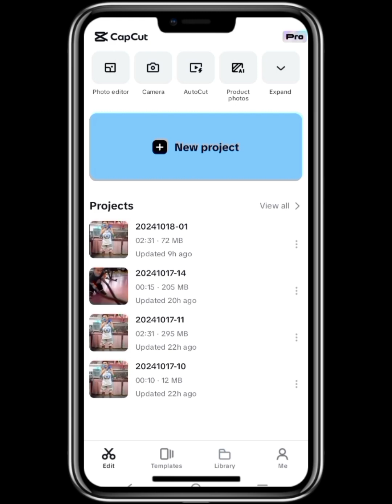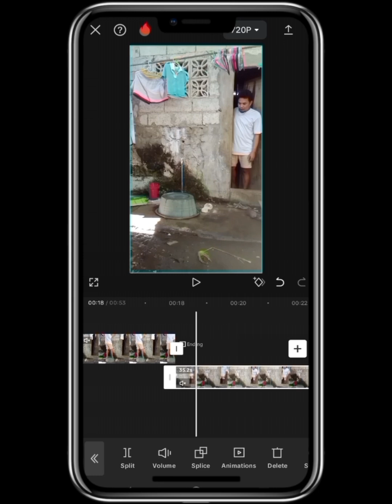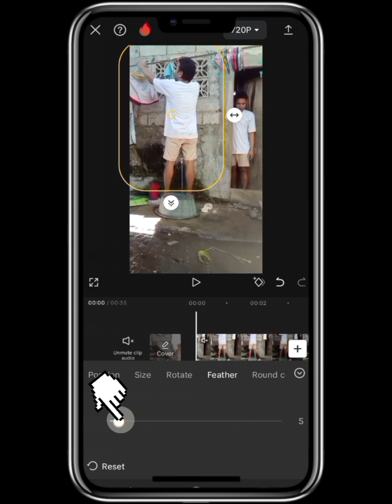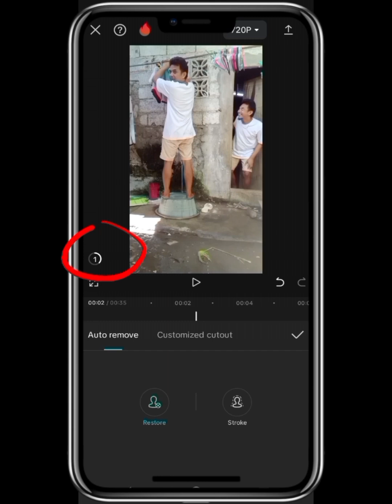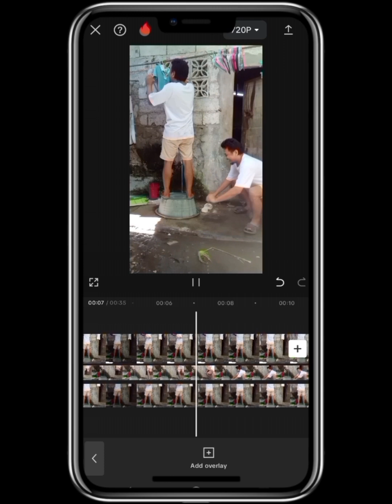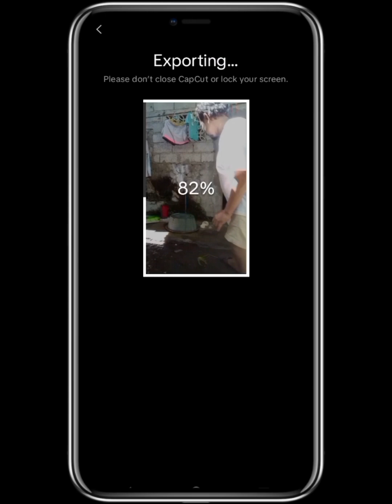How To Create This Magic Tricks Editing